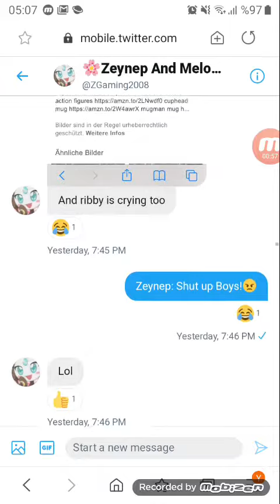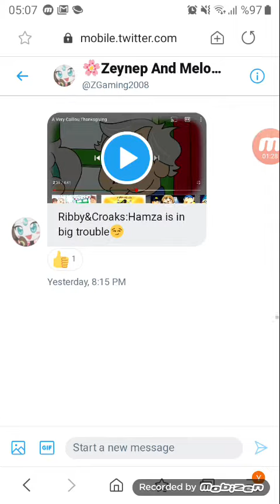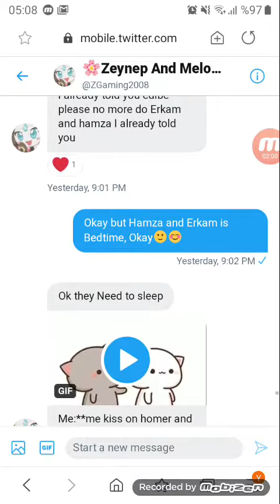Twitter is Here and Hamza is Lose and Edibe and Zeynep is Winner😂🤣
my Twitter is So Cute